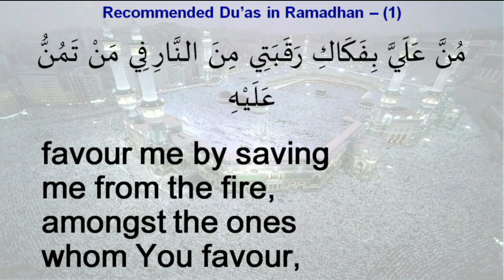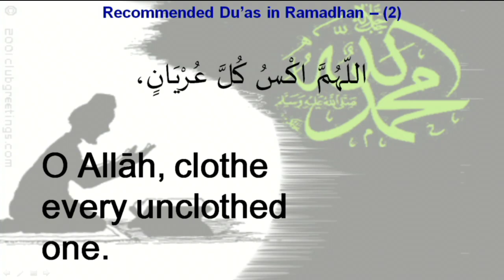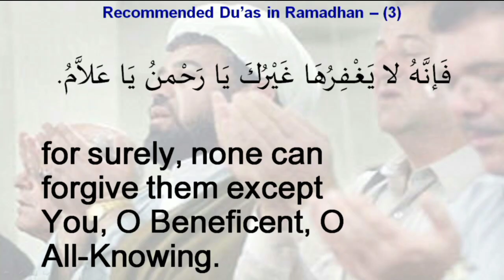Small Duas - 29th Shaban - 16/05/2018